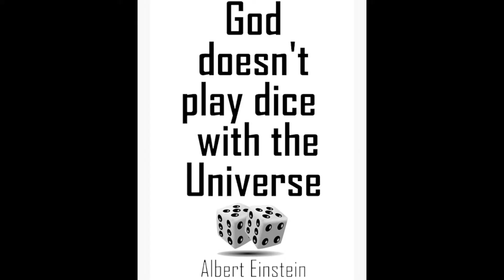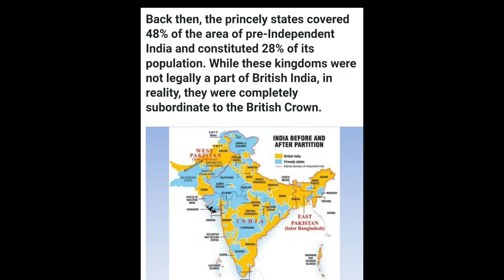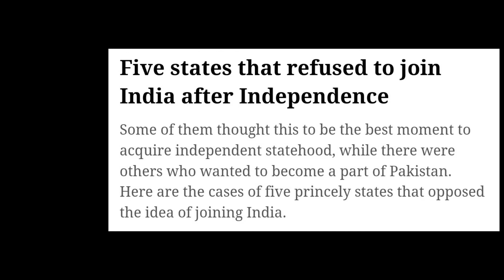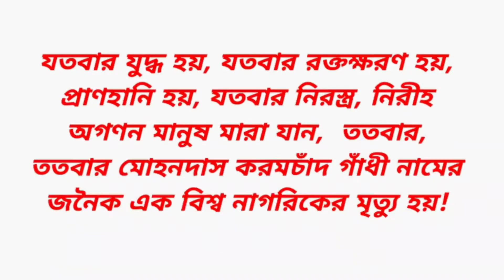I Condemn War But I Support Russia!